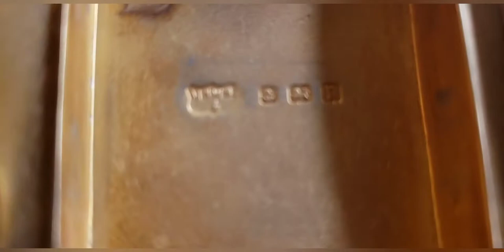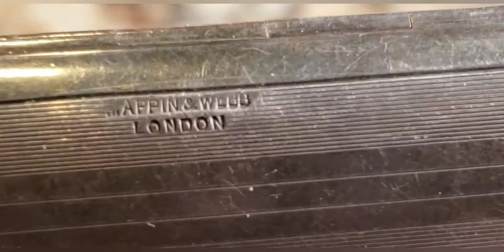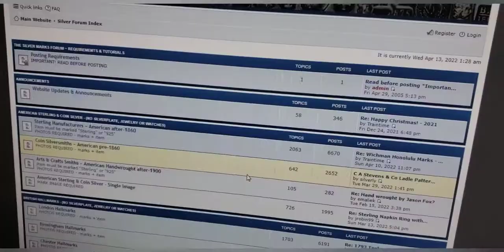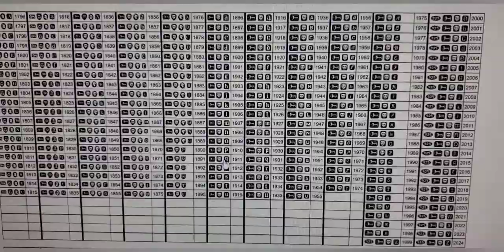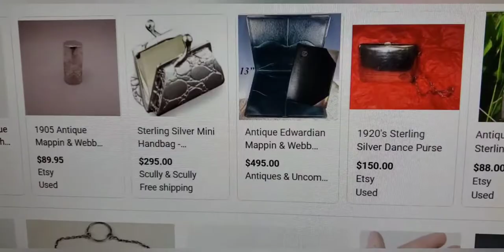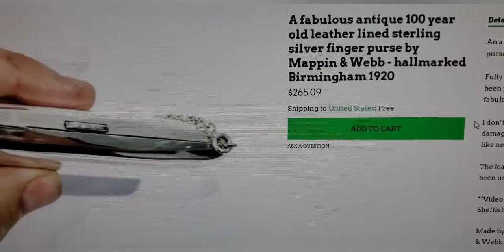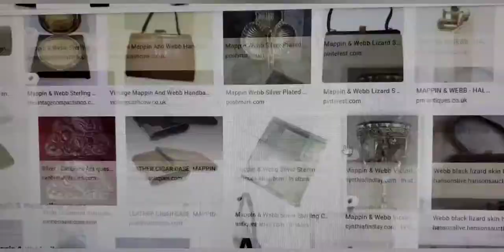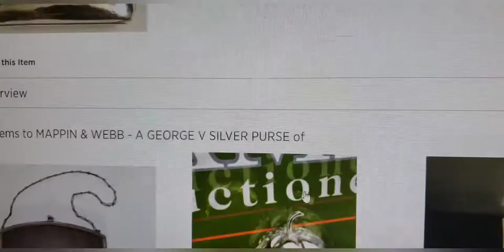Antique English Mappin & Webb Silver Ladies Compact Dance Purse Unboxing 🔸 Simichrome Worked Great!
💥💥💎SIMICHORME METAL POLISH:

💎SILVER AND ALL KIND OF METAL POLISHING AND BUFFING CLOTHS:

Simichrome Polish removed all the tarnish off of this English silver coin compact dance purse!
💖⭐💖⭐💖⭐If you would like to help out my channel please consider donating to me via Paypal at . I will give you a shoutout and dedicate a video to you.

Antique Appraisals for entertainment purposes only are also available upon request, where for $25 you send me photos of your antique and I will make a video appraising your item and giving you the history if your item and value. Thanks!